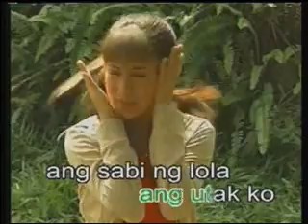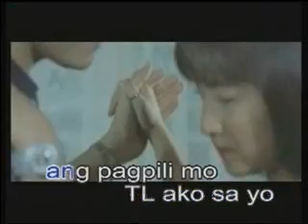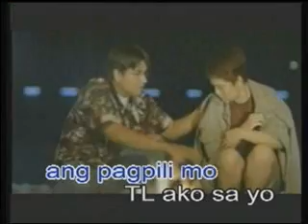videoke - (opm) TL ako sa 'yo